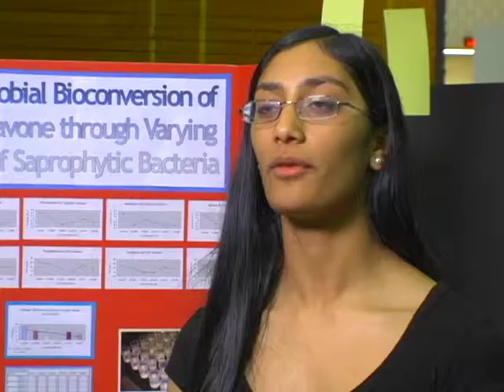Follow Your Inspiration (Isoflavone)